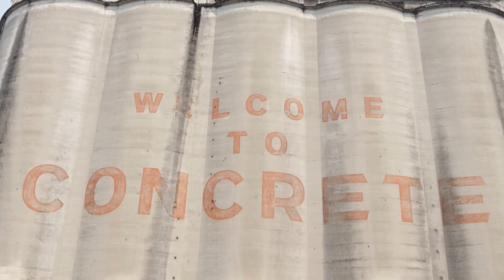MiniTrucker Day May 13 A day to celebrate being a mini trucker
MiniTrucker Cult turns 10 on may 13 2023, we want to make it national mini trucker day!!!